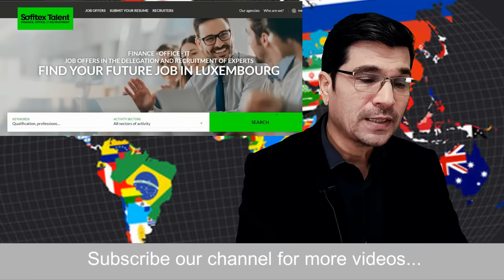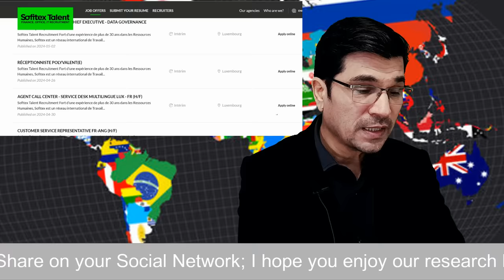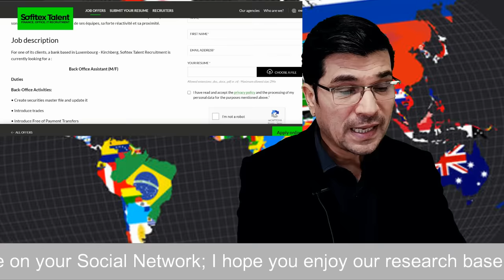Breaking ! Luxembourg Mega Jobs Offer 2024 Special I Urdu I Easy Visa